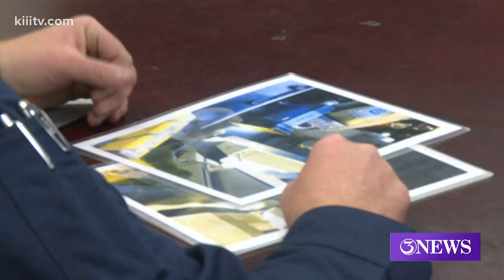First Blue Angels jet arrives in Kingsville for Wings Over South Texas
Texas A&M University-Kingsville athletic director Stephen Roach was selected to join them in the air for a special flight on Thursday.